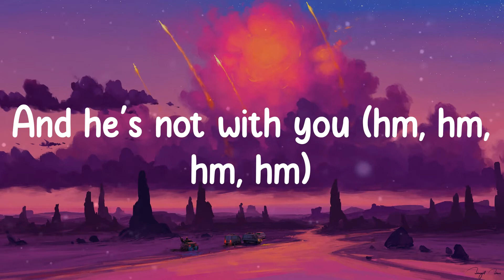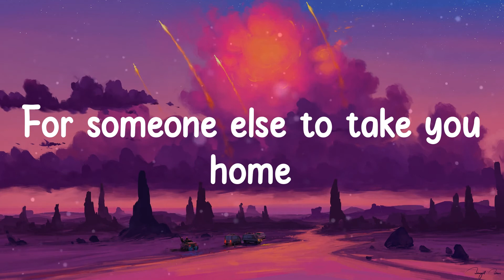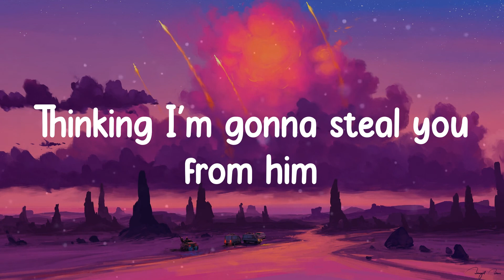Dove Cameron - Boyfriend (Lyrics)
Lyrics Boyfriend - Dove Cameron